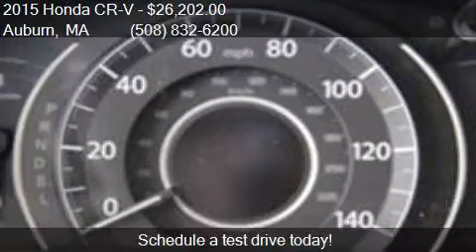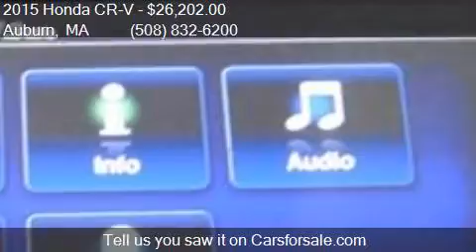2015 Honda CR-V EX AWD 4dr SUV for sale in Auburn, MA 01501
This 2015 Honda CR-V EX AWD 4dr SUV is for sale in Auburn, MA 01501 at LUNDGREN HONDA OF AUBURN.

Engine: 2.4L I4
Transmission: CVT
Color: Unspecified
Mileage: 10
Contact LUNDGREN HONDA OF AUBURN 163 Washington Street Auburn, MA 01501 to test drive this 2015 Honda CR-V EX AWD 4dr SUV today.